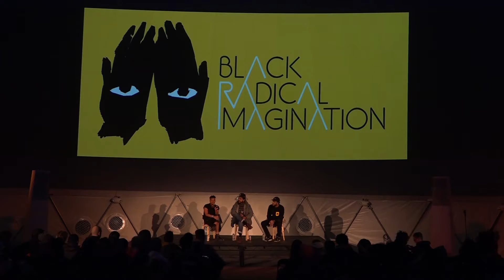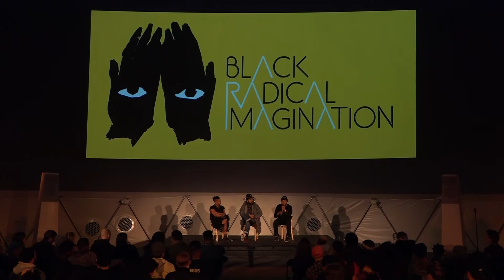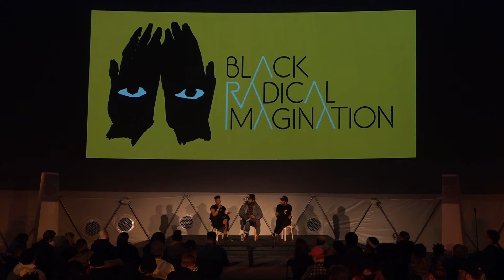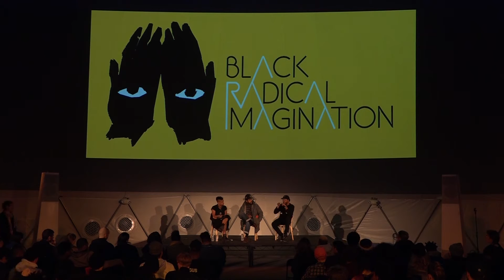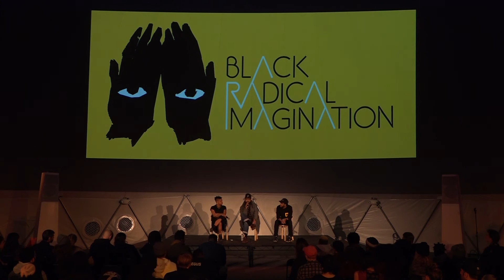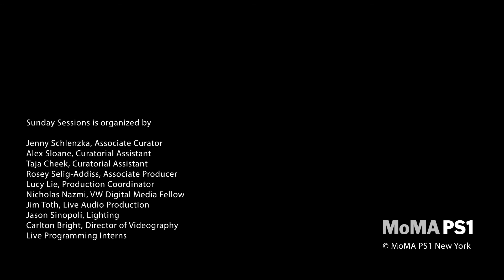Black Radical Imagination | VW Sunday Sessions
VW Sunday Sessions invites Amir George and Erin Christovale of Black Radical Imagination to present a special screening program featuring short films by Jamilah Sabur, Suné Woods, Vashti Harrison, and Ephraim Asili. This is the conversation with Ephraim Asili, Amir George and Erin Christovale that took place after the screening.

Black Radical Imagination is a touring program of visual shorts that delve into the worlds of new media, video art, and experimental narrative, growing out of a series of discussions about the boundaries and limitations that people of color have historically faced in the realm of the cinematic. Focusing on new stories within the Diaspora, each artist contributes their own vision of postmodern society through the state of contemporary black culture. An artistic movement as well as a school of thought, Black Radical Imagination uses cinema to explore the aesthetics of afrofuturism, afrosurrealism, and the magnificent.